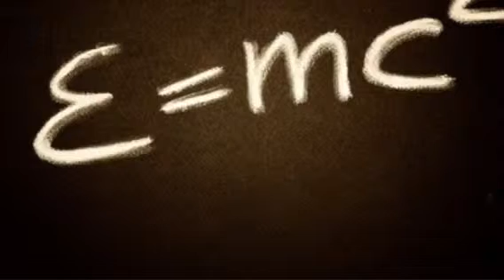Period 7, Walt Vikas Jack, Industrialization Rap/Poem